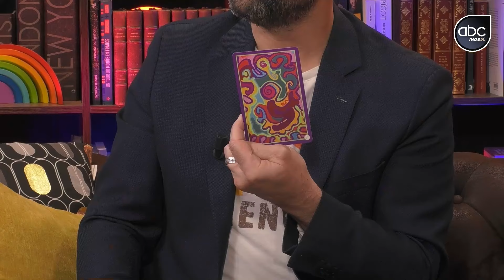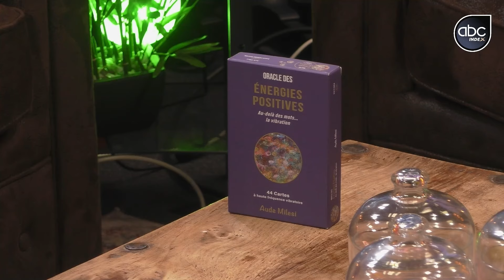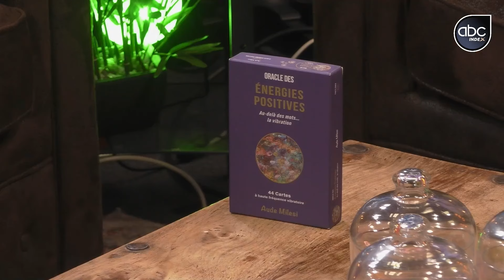L'énergie & la couleur des Mots au service de la communication - Aude MILESI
POUR RESTER INFORMÉ DE TOUTE L’ACTUALITÉ ABC TALK, PENSEZ À VOUS INSCRIRE À LA NEWSLETTER
À propos d'Aude Milesi :
Coloriste des mots, elle diffuse de lumineuses couleurs à travers ses diverses activités.

Conférencière professionnelle, consultante/coach et artiste peintre, à la fois très ancrée et intuitive, elle se laisse guider par son âme.

En utilisant son expertise pour déployer son art à travers la couleur des mots, elle met en lumière leur pouvoir.

Elle s'appuie autant sur ses compétences en stratégies de communication positive que sur sa capacité à percevoir l'énergie au-delà des mots pour intervenir dans les entreprises, notamment auprès des équipes, des managers et des dirigeant·e·s.

La communication positive est, selon elle, un véritable levier de bien-être et de motivation, qui permet aussi d'élever le niveau d'énergie de ceux et celles qui la pratiquent.

Créatrice de l'Oracle des énergies positives, elle a à cœur de diffuser ces énergies à travers le monde.

Ses peintures sont son principal canal de diffusion de ces énergies et en détiennent le pouvoir.